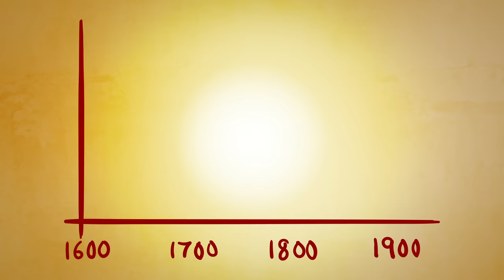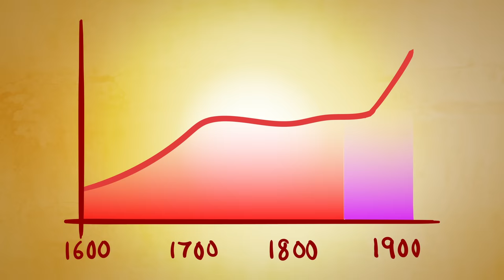The Anti Baby-Killing Movement in Japan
The movement in Japan to stop mabiki in the Edo Period, the practice of killing your own newborn babies.

0:00 Population Crisis
1:43 The Anti Killing-Your-Freaking-Baby Movement
3:05 Arguments in Favor of Bebes
4:35 Let’s try: Money 4 Marriage
5:27 Let’s try: Bebe Registry
6:54 Let’s try: Child Tax Credits
7:42 Patriotic Pregnancy
8:33 Bebe Killing Bad Now?

🔸 Saeki, Eiko. Moral Status of the Fetus in Late Tokugawa Japan.